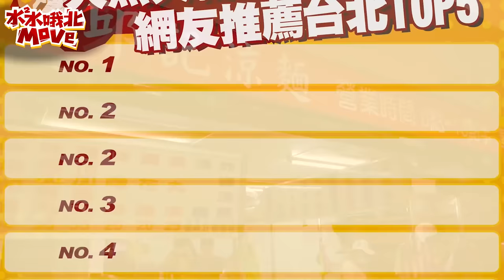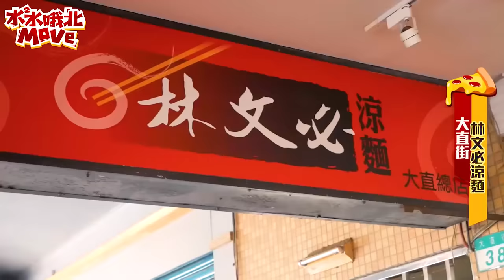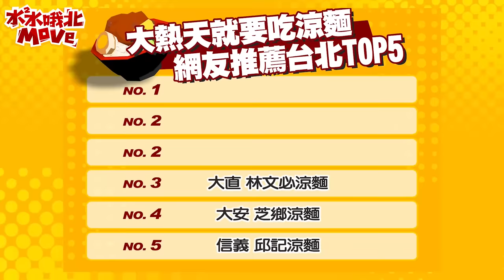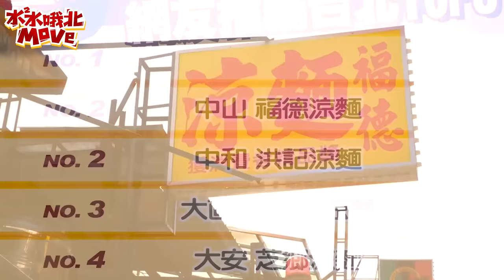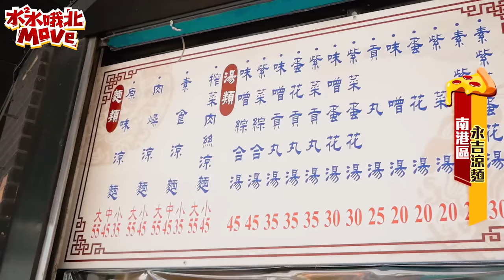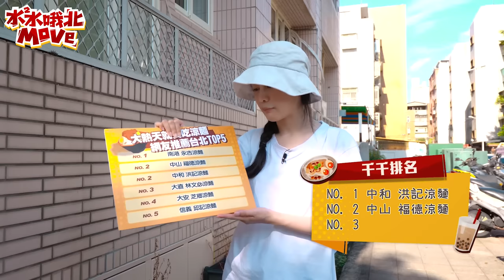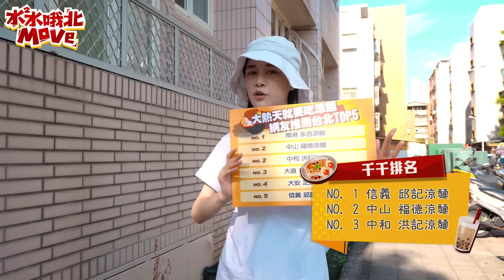【水水哦北move】台北涼麵網友推薦Top5！夏日炎炎涼麵吃起來！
好久不見的#水水哦北move 企劃回來啦!🤤
天氣熱就是要吃涼麵消暑一波
這次募集的觀眾推薦top5跟我原本預期的很不一樣耶
拍攝之前覺得涼麵應該大同小異
結果nononono~ 逮記母系哇想ㄟ阿餒
每間大不同
趕快分享給想消暑喜歡吃涼麵的冰友吧 😆